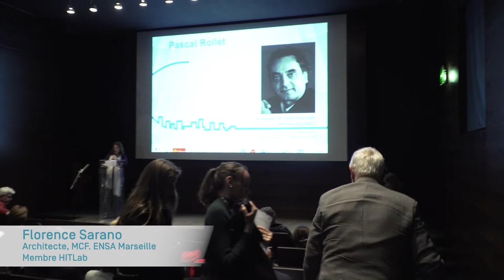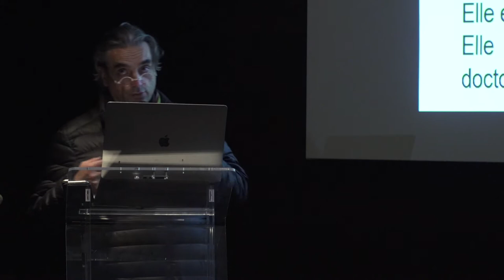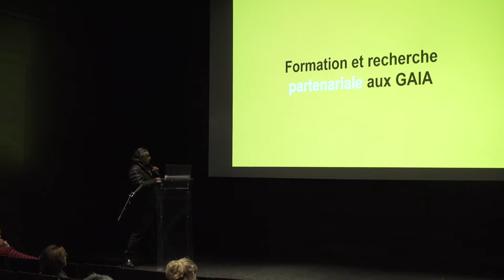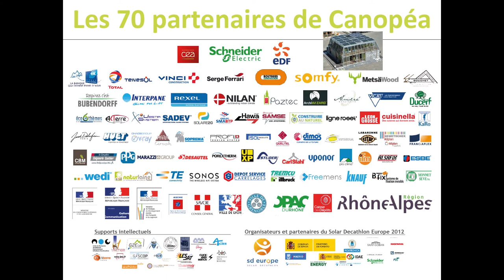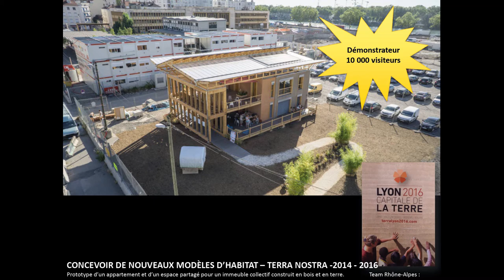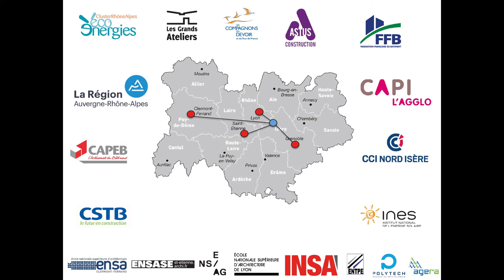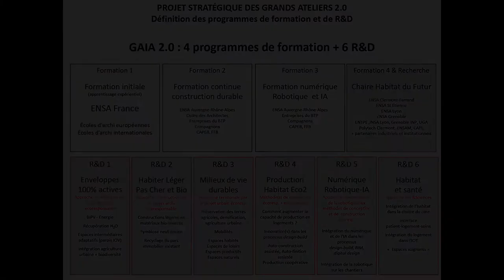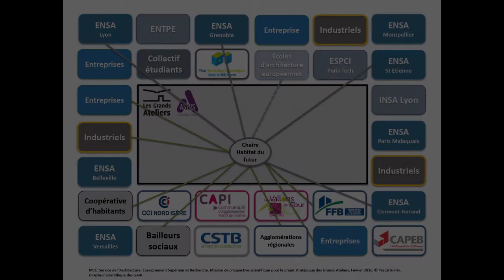Symposium HITLab 2020 _ PASCAL ROLLET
Symposium HITLab 2020
Recherche & Pratique
Positionnement de la recherche en architecture

Intervention de Pascal Rollet (Pr. à l’ENSA Grenoble, membre de l’Unité de Recherche Architecture, Environnement & Cultures Constructives (AE&CC)) au Symposium ayant eu lieu le Samedi 18 janvier 2020 au Musée Fabre (Montpellier).

Intervention : Chaire Habitat du Futur aux Grands Ateliers
Pascal Rollet présentera la chaire «Habitat du Futur» labellisée par le Ministère de la Culture, développant des programmes d’enseignement et de R&D en architecture en partenariat avec des collectivités locales, des copropriétés, des agences d’architecture, des PME et des industriels du BTP afin de mettre au point des solutions d’habitat éco-responsable, économique et adaptable. Les thèses engagées dans le cadre de ce programme se développent en mode projet, à partir de situations réelles identifiées comme support de R&D.

Pascal Rollet, architecte, diplomé de l’école nationale supérieure d’architecture de Grenoble. En 1989, il a obtenu un master d’architecture de l’Université de Californie à Berkeley, sous la direction de Stanley Saitowitz et Lars Lerup. Pascal Rollet est professeur à l’École nationale supérieure d’architecture de Grenoble dont il a été président du Conseil d’Administration entre 2010 et 2014. Il est responsable scientifique de la chaire «Habitat du Futur» labellisée par la direction de l’architecture et du patrimoine du ministère de la culture, regroupant les écoles d’architecture de Clermont-Ferrand, Grenoble, Lyon et St Etienne aux Grands Ateliers. Il est membre de l’unité de recherche Architecture, Environnement & Cultures Constructives (AE&CC) regroupant les équipes CRATerre et Cultures Constructives, labellisée LABEX dans le cadre des investissements d’avenir en 2009.

Crédit photos : Cédric DAYA / 126 Media